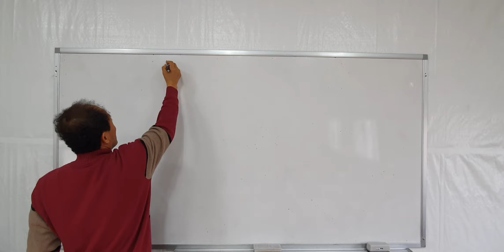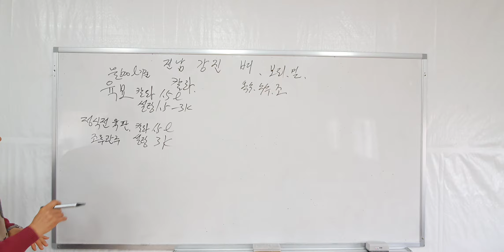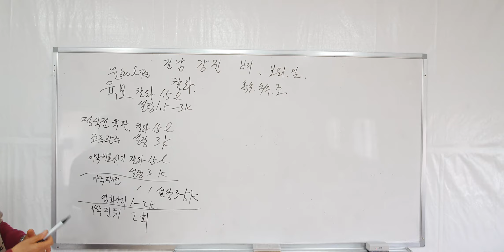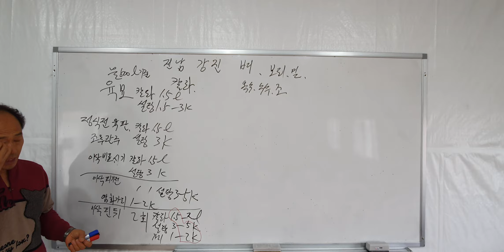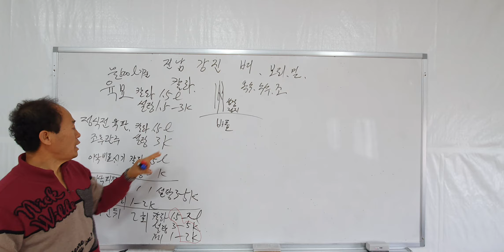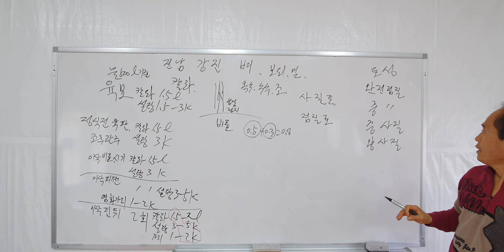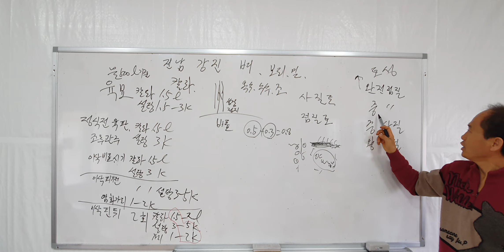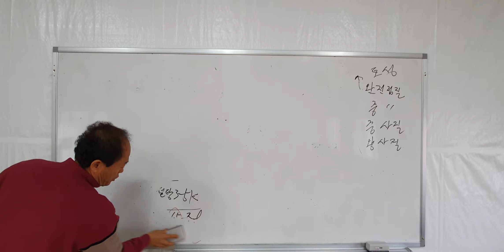강진 벼 다수확 비료량 엽면시비 설탕 저장양분 황금알농법 영농교육